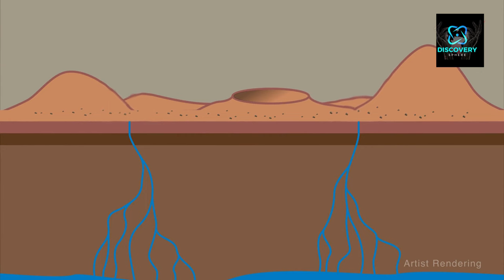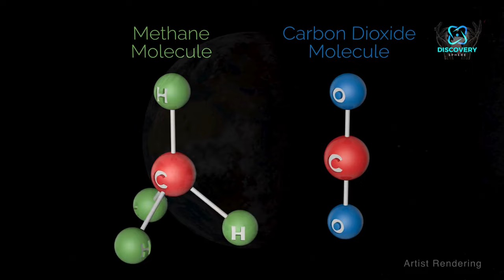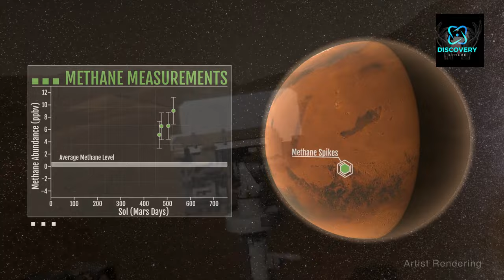Unveiling the Mystery of Methane on Mars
Discover the fascinating world of methane, from its odorless and colorless nature to its role as a greenhouse gas on different planets. Join NASA's Curiosity Rover on Mars as it detects methane in the Martian atmosphere, sparking the question of whether there could be ancient life on the red planet. Explore the various sources of methane on Earth, from cow guts to geological processes, and learn how scientists are investigating methane emissions in the Arctic. Don't miss out on the latest findings about methane in our solar system!

Get ready to embark on an awe-inspiring expedition like no other, as we plunge into the abyss to uncover the hidden wonders of our world. From the pitch-black trenches of the ocean floor to the deepest caves on land, we'll delve into the unknown, witnessing the remarkable creatures and geological formations that thrive in these extreme environments. Join us in this thrilling journey of exploration and discovery, as we shed light on the secrets of the world's deepest places. Don't miss out on this incredible adventure that promises to leave you in awe of the Earth's hidden treasures.

                              ►►  ►►  ►►    HASHTAGS   ►►►►►►